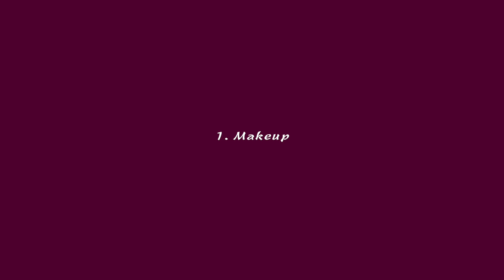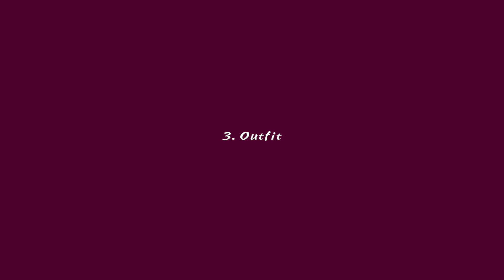🍓GRWM🍓| 夏日妆容 | 简单快速打理头发 | 穿搭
过来打个招呼吧！

新浪微博：celine后花园

no minimum  purchase required!

Music